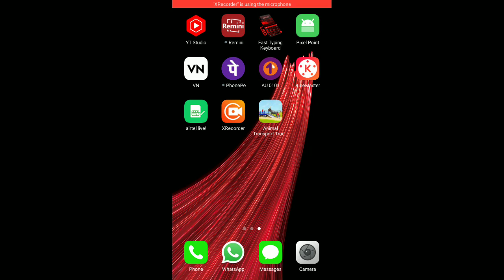Animal transport game || new game 2022 || new game for android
BY
    Harshnath Gamer